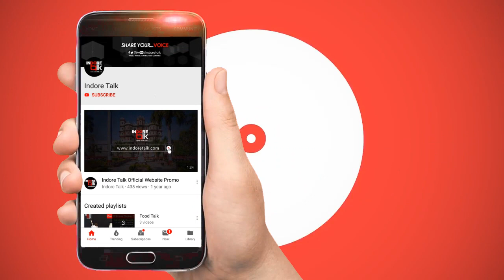Cinema Talk Satyamev Jayate 2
CinemaTalk: At PVR you don’t just watch a movie, you experience it.

Here is the Movie Review of Satyameva Jayate 2 by PVR Cinemas, TI Mall, Indore.